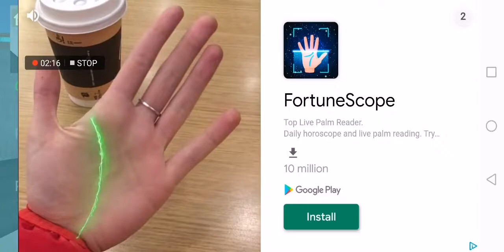Japan Blue Train